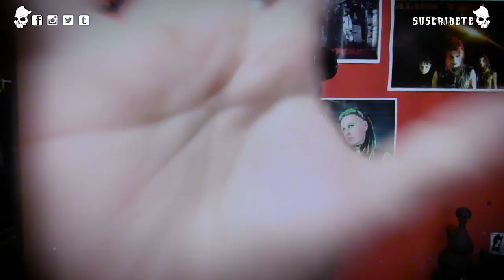Top 15 Hellektro Dark | Drahcir Zeuqsav